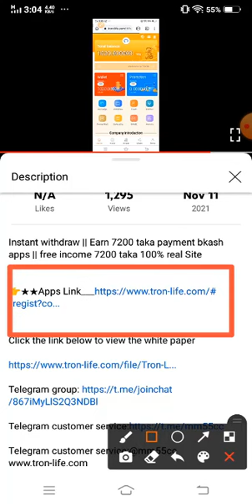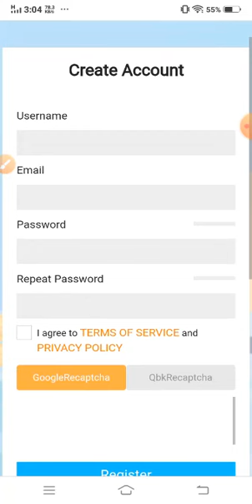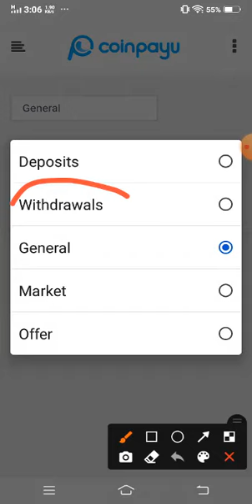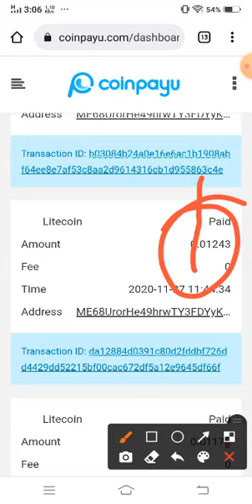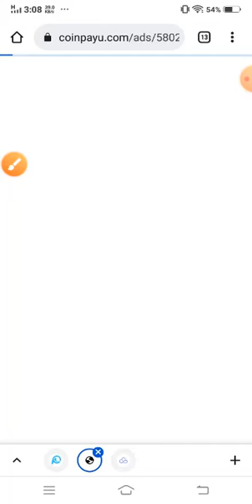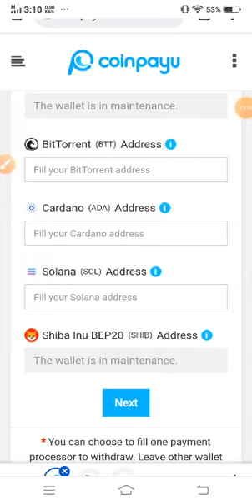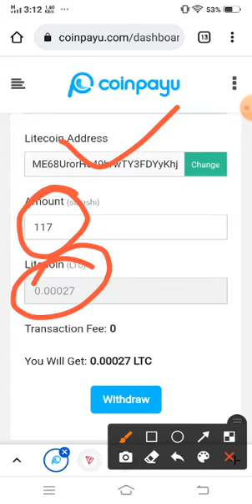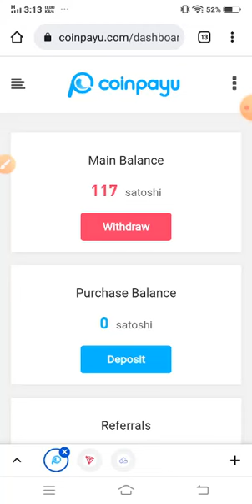How to earn money 5000 taka without investment 2021 | Make money online without investment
➡️bangla tutorial
 ➡️Mobile tips
 ➡️Online Income

which means that if you click on one of the product links.I
 and allows us to continue to make videos like this.This channel does not
promotes any illegal content. all contents provided by this channel isk

Youtube_Online_Tips